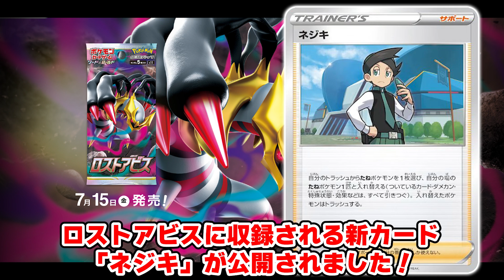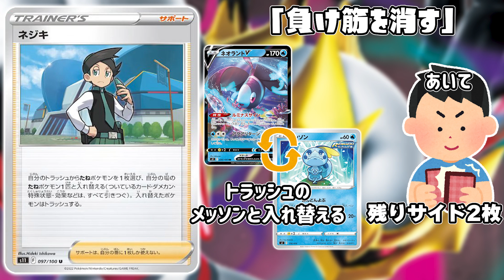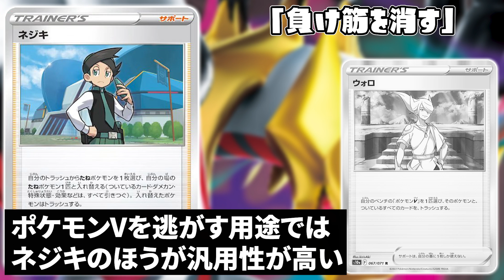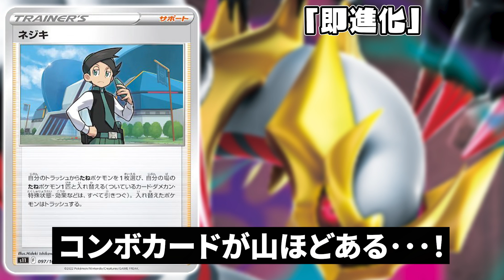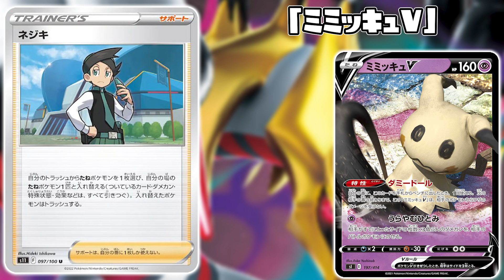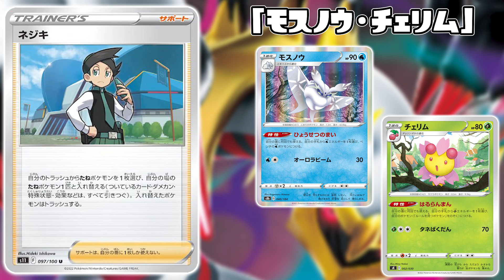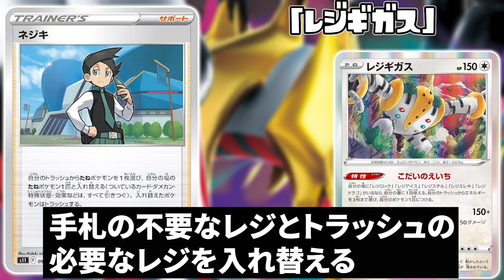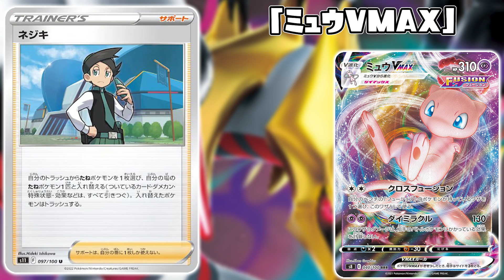【ポケカ】汎用性&神コンボもある注目新カード"ネジキ"を考察！テキストからは読み取り辛いその性能を徹底解説！【ロストアビス/最新情報】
・「ネジキ」の正しい発音

新カード 考察 相性 環境 サポート バトルファクトリー
アメイジングライコウ アメイジングイベルタル ガラルフリーザー
ガラルサンダー ミミッキュV チェリム アヤシシV モスノウ ウォロ
ルナトーン ソルロック ミュウツーVSTAR ケッキングV ガラルサンダー
ガラルファイヤー ミュウVMAX レジギガス こだいのえいち はるらんまん